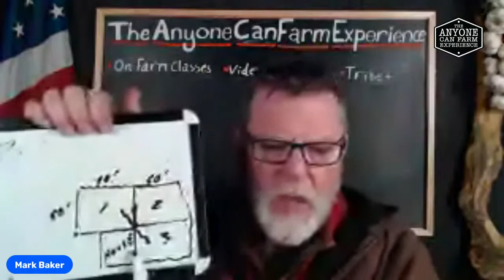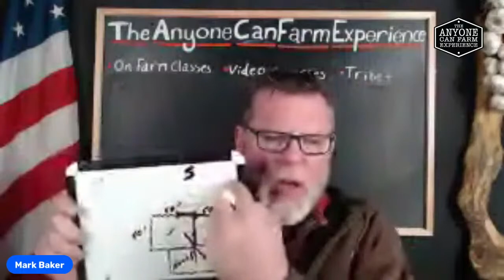Improv Q&A! Your homestead questions and topics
How can you feed your chickens for less money?
How much land do you need to start a homestead?
Should we involve the bank?
Anyone Can Farm!

for all the classes and events we offer.